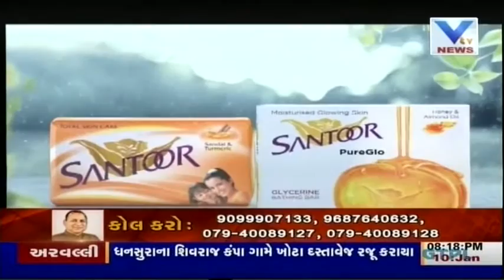Sawal Jantano With babubhai bokhiria (Part-1) - VTV Gujarati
Watch our special show "sawal jantano" with agriculture & water resource minister Babubhai Bokhiria..

In this show babubhai bokhiria answering questions from public related to agriculture sector...with him VTV Editor Sudhir s raval also focusing on problems with agriculture and water resource sector..